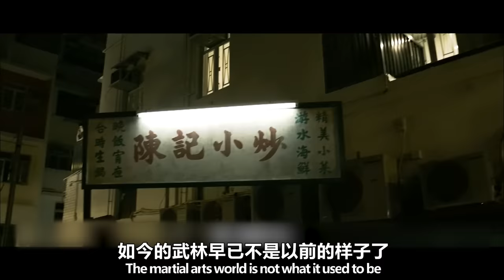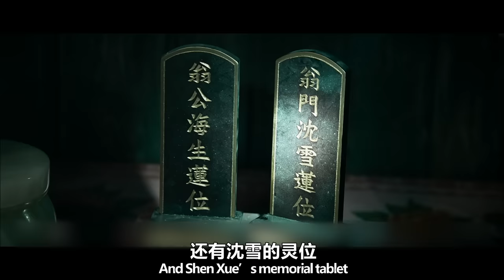《一个人的武林》殘疾武癡苦練功夫，每天用粗鹽擦身體，成為了絕世高手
封號南拳王的洪拳武術家暴斃於隧道中的自家車上，屍體並沒刀傷或槍傷痕迹，初步監定死於重拳，重案組總督察陸玄心負責調查，對死因感到不解；此時卻收到監獄傳來消息，犯了誤殺罪的服刑犯人夏侯武，主動表示願意協助警方調查，條件是即時假釋。“先練拳次練腿，後擒拿用兵器，由內而外”，夏侯武斷言兇手行兇目的並非尋仇，且會繼續犯案。
Hongquan martial artist, who was named as the champion of South boxing, died in his car in the tunnel. There was no sign of knife or gunshot wound on his body. He was initially sentenced to die of heavy boxing. Lu Xuanxin, the chief inspector of the serious crime team, was in charge of the investigation and was puzzled about the cause of death. At this time, he received news from the prison that Xia houwu, the criminal who committed the crime of manslaughter, offered to assist the police investigation on condition of immediate parole. "Practice fist and leg first, then capture with weapons, from the inside out", Xia Hou said arbitrarily that the murderer's purpose was not to seek revenge, and he would continue to commit crimes.